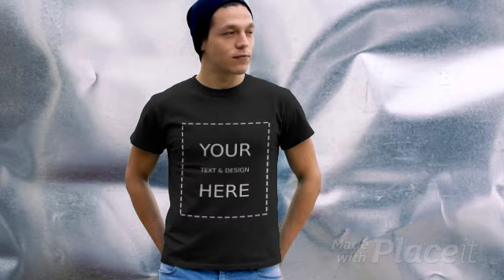1St Day Of Kindergarten Shirt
Make Your Own T-Shirt
Design Your Own T-Shirt
Custom Shirt Printing
Tee Shirt Printing
T-shirt
Tshirt
Tshirts
Shirts
Shirt
I Need This T-Shirt
Etsy
Redbubble
TeePublic
Zazzle

1St Day Of Kindergarten Shirt
1St Day Of Kindergarten Shirt
1St Day Of Kindergarten Shirt
1St Day Of Kindergarten Shirt
1St Day Of Kindergarten Shirt
1St Day Of Kindergarten Shirt
1St Day Of Kindergarten Shirt
1St Day Of Kindergarten Shirt
1St Day Of Kindergarten Shirt
1St Day Of Kindergarten Shirt
1St Day Of Kindergarten Shirt
1St Day Of Kindergarten Shirt
1St Day Of Kindergarten Shirt
1St Day Of Kindergarten Shirt
1St Day Of Kindergarten Shirt
1St Day Of Kindergarten Shirt
1St Day Of Kindergarten Shirt
1St Day Of Kindergarten Shirt
1St Day Of Kindergarten Shirt
1St Day Of Kindergarten Shirt
1St Day Of Kindergarten Shirt
1St Day Of Kindergarten Shirt
1St Day Of Kindergarten Shirt
1St Day Of Kindergarten Shirt
1St Day Of Kindergarten Shirt
1St Day Of Kindergarten Shirt
1St Day Of Kindergarten Shirt
1St Day Of Kindergarten Shirt
1St Day Of Kindergarten Shirt
1St Day Of Kindergarten Shirt
1St Day Of Kindergarten Shirt
1St Day Of Kindergarten Shirt
1St Day Of Kindergarten Shirt
1St Day Of Kindergarten Shirt
1St Day Of Kindergarten Shirt
1St Day Of Kindergarten Shirt
1St Day Of Kindergarten Shirt
1St Day Of Kindergarten Shirt
1St Day Of Kindergarten Shirt
1St Day Of Kindergarten Shirt
1St Day Of Kindergarten Shirt
1St Day Of Kindergarten Shirt
1St Day Of Kindergarten Shirt
1St Day Of Kindergarten Shirt
1St Day Of Kindergarten Shirt
1St Day Of Kindergarten Shirt
1St Day Of Kindergarten Shirt
1St Day Of Kindergarten Shirt
1St Day Of Kindergarten Shirt
1St Day Of Kindergarten Shirt
1St Day Of Kindergarten Shirt
1St Day Of Kindergarten Shirt
1St Day Of Kindergarten Shirt
1St Day Of Kindergarten Shirt
1St Day Of Kindergarten Shirt
1St Day Of Kindergarten Shirt
1St Day Of Kindergarten Shirt
1St Day Of Kindergarten Shirt
1St Day Of Kindergarten Shirt
1St Day Of Kindergarten Shirt
1St Day Of Kindergarten Shirt
1St Day Of Kindergarten Shirt
1St Day Of Kindergarten Shirt
1St Day Of Kindergarten Shirt
1St Day Of Kindergarten Shirt
1St Day Of Kindergarten Shirt
1St Day Of Kindergarten Shirt
1St Day Of Kindergarten Shirt
1St Day Of Kindergarten Shirt
1St Day Of Kindergarten Shirt
1St Day Of Kindergarten Shirt
1St Day Of Kindergarten Shirt
1St Day Of Kindergarten Shirt
1St Day Of Kindergarten Shirt
1St Day Of Kindergarten Shirt
1St Day Of Kindergarten Shirt
1St Day Of Kindergarten Shirt
1St Day Of Kindergarten Shirt
1St Day Of Kindergarten Shirt
1St Day Of Kindergarten Shirt
1St Day Of Kindergarten Shirt
1St Day Of Kindergarten Shirt
1St Day Of Kindergarten Shirt
1St Day Of Kindergarten Shirt
1St Day Of Kindergarten Shirt
1St Day Of Kindergarten Shirt
1St Day Of Kindergarten Shirt
1St Day Of Kindergarten Shirt
1St Day Of Kindergarten Shirt
1St Day Of Kindergarten Shirt
1St Day Of Kindergarten Shirt
1St Day Of Kindergarten Shirt
1St Day Of Kindergarten Shirt
1St Day Of Kindergarten Shirt
1St Day Of Kindergarten Shirt
1St Day Of Kindergarten Shirt
1St Day Of Kindergarten Shirt
1St Day Of Kindergarten Shirt
1St Day Of Kindergarten Shirt
1St Day Of Kindergarten Shirt
1St Day Of Kindergarten Shirt
1St Day Of Kindergarten Shirt
1St Day Of Kindergarten Shirt
1St Day Of Kindergarten Shirt
1St Day Of Kindergarten Shirt
1St Day Of Kindergarten Shirt
1St Day Of Kindergarten Shirt
1St Day Of Kindergarten Shirt
1St Day Of Kindergarten Shirt
1St Day Of Kindergarten Shirt
1St Day Of Kindergarten Shirt
1St Day Of Kindergarten Shirt
1St Day Of Kindergarten Shirt
1St Day Of Kindergarten Shirt
1St Day Of Kindergarten Shirt
1St Day Of Kindergarten Shirt
1St Day Of Kindergarten Shirt
1St Day Of Kindergarten Shirt
1St Day Of Kindergarten Shirt
1St Day Of Kindergarten Shirt
1St Day Of Kindergarten Shirt
1St Day Of Kindergarten Shirt
1St Day Of Kindergarten Shirt
1St Day Of Kindergarten Shirt
1St Day Of Kindergarten Shirt
1St Day Of Kindergarten Shirt
1St Day Of Kindergarten Shirt
1St Day Of Kindergarten Shirt
1St Day Of Kindergarten Shirt
1St Day Of Kindergarten Shirt
1St Day Of Kindergarten Shirt
1St Day Of Kindergarten Shirt
1St Day Of Kindergarten Shirt
1St Day Of Kindergarten Shirt
1St Day Of Kindergarten Shirt
1St Day Of Kindergarten Shirt
1St Day Of Kindergarten Shirt
1St Day Of Kindergarten Shirt
1St Day Of Kindergarten Shirt
1St Day Of Kindergarten Shirt
1St Day Of Kindergarten Shirt
1St Day Of Kindergarten Shirt
1St Day Of Kindergarten Shirt
1St Day Of Kindergarten Shirt
1St Day Of Kindergarten Shirt
1St Day Of Kindergarten Shirt
1St Day Of Kindergarten Shirt
1St Day Of Kindergarten Shirt
1St Day Of Kindergarten Shirt
1St Day Of Kindergarten Shirt

New York
California